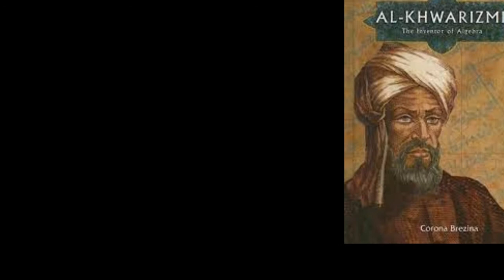Tribute to Muhammad ibn Musa al-Khwarizmi Persian polymath, astronomer, and the father of algebra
A Genuine Method to Generate Thousands of Dollars using FREE YouTube Videos Muhammad ibn Musa al-Khwarizmi.[780 – 850] Arabized as al-Khwarizmi and formerly Latinized as Algorithmi, was a Persian polymath who produced vastly influential works in mathematics, astronomy, and geography. Around 820 CE he was appointed as the astronomer and head of the library of the House of Wisdom in Baghdad.
Al-Khwarizmi's popularizing treatise on algebra (The Compendious Book on Calculation by Completion and Balancing, c. 813–833 CE) presented the first systematic solution of linear and quadratic equations. One of his principal achievements in algebra was his demonstration of how to solve quadratic equations by completing the square, for which he provided geometric justifications. Because he was the first to treat algebra as an independent discipline and introduced the methods of "reduction" and "balancing" (the transposition of subtracted terms to the other side of an equation, that is, the cancellation of like terms on opposite sides of the equation), he has been described as the father or founder of algebra. The term algebra itself comes from the title of his book (the word al-jabr meaning "completion" or "rejoining"). His name gave rise to the terms algorism and algorithm, as well as Spanish and Portuguese terms algoritmo, and Spanish guarismo and Portuguese algarismo meaning "digit".thagk you Muhammad ibn Musa al-Khwarizmic youtubevideos.youtubemusic.youtubechannel.video.